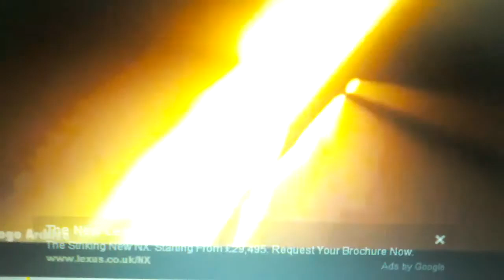Touchstone Pictures Universal Pictures Miramax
DreamWorks Pictures A-Mark Entertainment